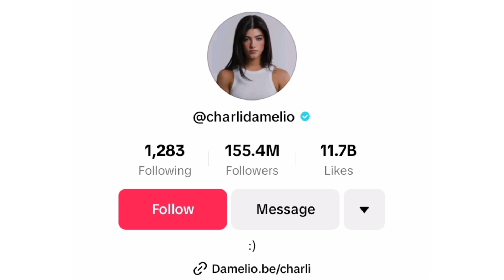Tik Tok Star Charlie D'Amelio's Lifestyle 2024